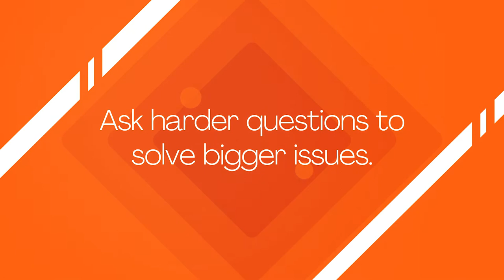Join Top Leaders on October 22 for Strategy@Work 2020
Are you a global C-level executive and thought leader from the business, government, academic, and social sectors?

Brightline’s Strategy@Work is a conference for you! We bring together strategy and transformational leaders from world-class organizations to exchange insights, share experiences, and build networks.

Strategy@Work returns for a third consecutive year. This year with an online program on Thursday, 22 October.

We will focus on unlocking the truth about transformation and will feature executives and thought leaders such as:
·  Dr. Janet Yellen – Chair, Board of Governors, Federal Reserve System (2014–2018)

· Michelle Stacey – President, Keurig Inc. (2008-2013)

·  Don Tapscott – co-founder and Executive Chairman of the Blockchain Research Institute

·  Prof. Anil Gupta & Haiyan Wang – Global strategists on emerging markets, ranked #25 by Thinkers50

·  Alex Osterwalder – Entrepreneur, Author, Co-Founder of Strategizer

·  Whitney Johnson – co-founder of the Disruptive Innovation Fund with Late Prof. Clayton Christenson

·  Efosa Ojomo – Champion for Creating Economic Prosperity Through Innovation; Leading Authority on Market-Creating Innovations

·  Dr. Edward J. Hoffman, PMI Strategic Advisor,  NASA Chief Knowledge Officer

·  Prof. Behnam Tabrizi, renowned expert in Transformation, Stanford University